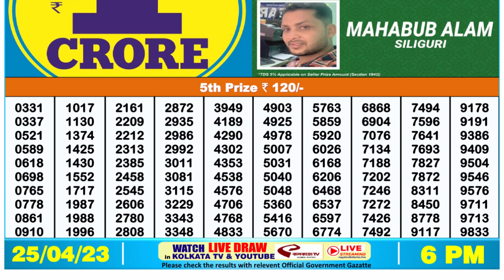Dear Lottery Sambad 6pm today 25.04.23 Nagaland State Lottery Result